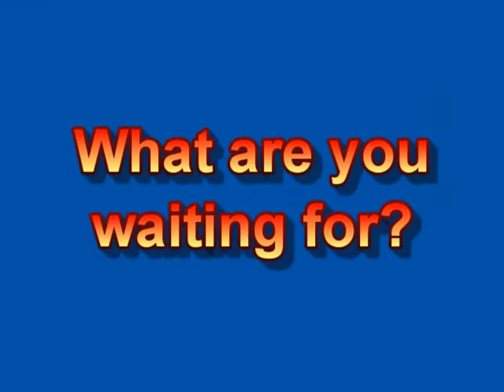Free Realms Marathon of Mayhem - Get Your Teams Ready!!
Free Realms Mayhem is our new home.

It is time to get your team ready for the 2011 Marathon of Mayhem event.